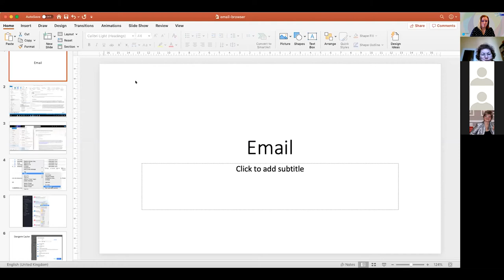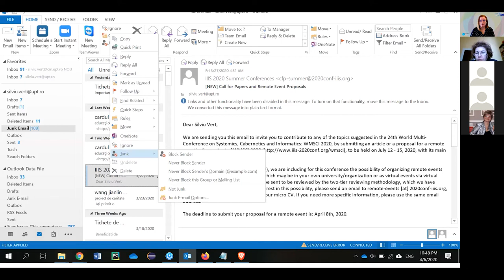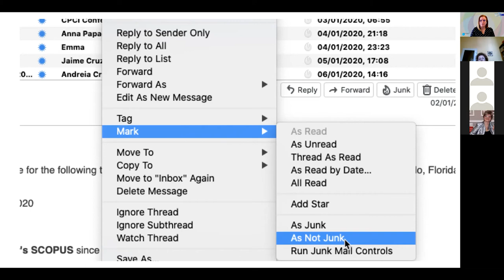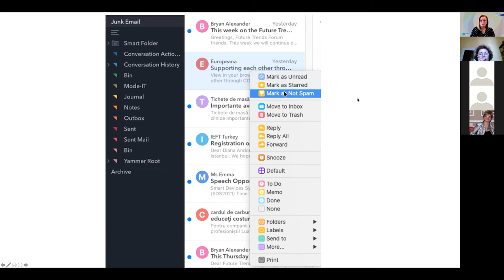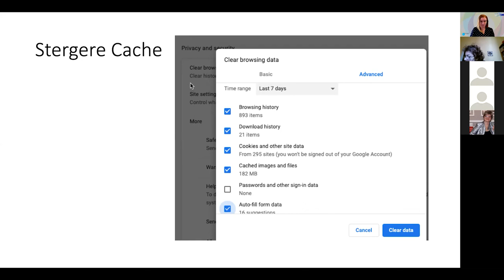Training 14 CVUPT 07.04.2020 1. Utilizare CV - Gestionare email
Training 14 CVUPT (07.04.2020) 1 Utilizare CV - Gestionare email - este destinat gestionarii emailului.

0:00 Explicare modificări din preferințe pentru recepționarea mesajelor din Campusul Virtual.
3:11 Modul prin care se elimină email-ul de CV din Junk Email.
7:36 Erori la logare in CV.